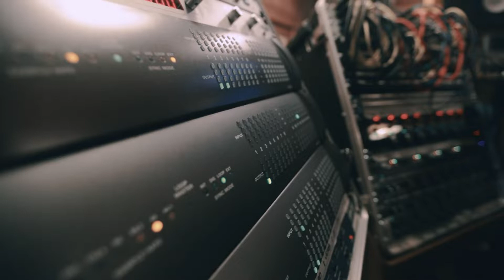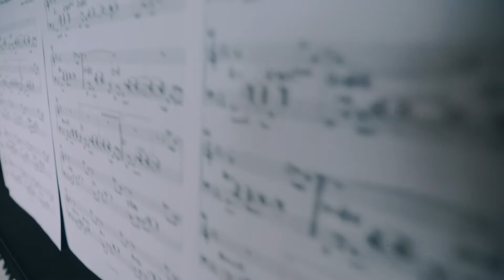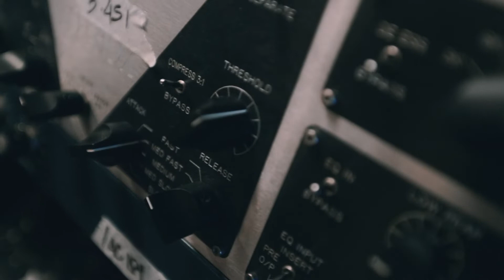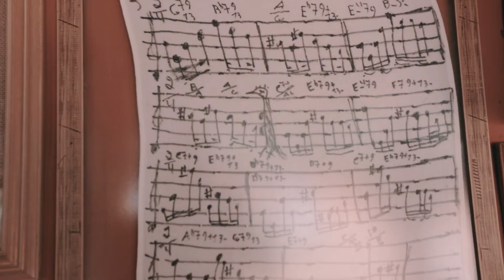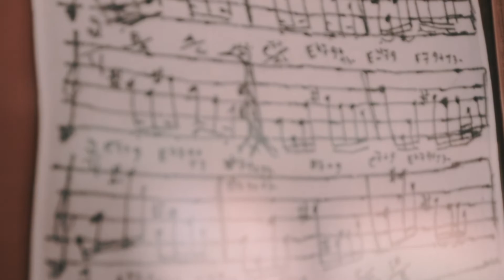Flor do Milênio | Jaques Morelenbaum CelloSam3aTrio | EPK | Selo Sesc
Ouça "Flor do Milênio" nas principais plataformas de streaming ou no Sesc Digital

Compositor, arranjador e intérprete inquieto, Jaques Morelenbaum montou o CelloSam3aTrio a partir da inspiração em João Gilberto e a complexa simplicidade do baiano, na qual o violão, sua voz e a percussão já bastam. Com direção artística do próprio Morelenbaum, o disco apresenta composições inéditas, além de pinçar pérolas do repertório do trio compostas ao longo dos mais de 20 anos de atuação do grupo, que conta com Rafael Barata na bateria e percussão e Lula Galvão, no violão. Há espaço ainda para composições consagradas de Chico Buarque e Dorival Caymmi, que ganham nova roupa com o timbre único da combinação do violoncelo de 5 cordas, do violão e da bateria.

Direção artística e produção musical: Jaques Morelenbaum
Violoncelo: Jaques Morelenbaum
Violão: Lula Galvão
Bateria e Percussão: Rafael Barata
Contrabaixo acústico: Zeca Assumpção
Flauta e Saxofone: Carlos Malta
Piano: Cristóvão Bastos
Ilustração: Luiz Zerbini
Projeto gráfico: Alexandre Calderero
Fotos: Matheus José Maria
Produção executiva: Zé Alexandre (ZPORZ Multi Artes)
Engenharia de som: Gustavo Dias do Vale

Gravado no Estúdio Gargolândia em setembro de 2021
Mixado por Gustavo Dias do Vale
Masterizado por Carlos Freitas (Classic Master USA)

Edição: Renan Abreu
Imagens: Aylton Lélis (Pelé) e Renan Abreu
Imagens "João Gilberto" (TV Tupi/1979 - Canal:
Roberto Filho)
Som Direto: Walsmek da Silva
Produção e entrevistas: Raul Lorenzeti
Produção gráfica: Alexandre Calderero
Legendas: Bárbara Carneiro